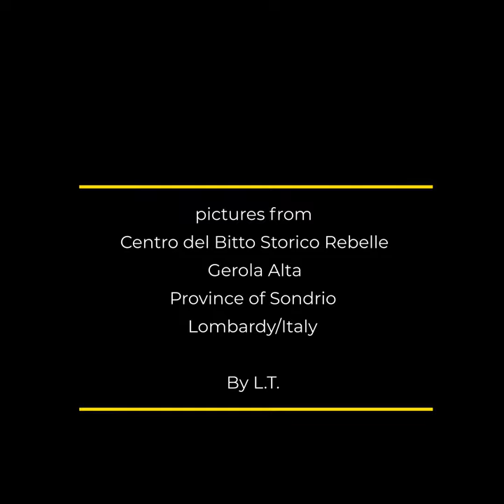Gerola Alta Province of Sondrio. Lombardy / Italy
Bitto Cheese 🧀